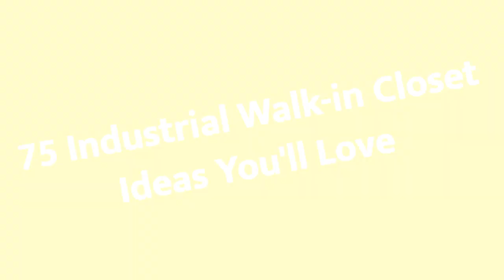75 Industrial Walk-in Closet Design Ideas You'll Love ➤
0:00:00 - Intro
0:00:12 - Industrial Walk-in Closet Design Ideas You'll Love: Inspirations 1 to 25
0:02:56 - Industrial Walk-in Closet Design Ideas You'll Love: Inspirations 26 to 50
0:05:53 - Industrial Walk-in Closet Design Ideas You'll Love: Inspirations 51 to 75

👋 Well Hello!